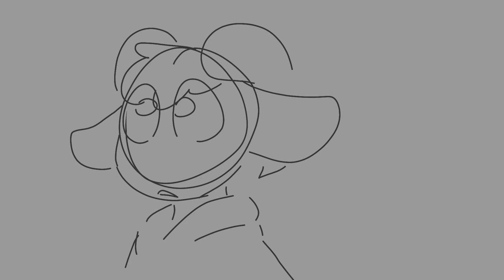Dirty Imbecile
Made September 1, 2021

This is referencing preferring to be near a friend than going back to a bad place, despite thinking of oneself as weird and "not enough"